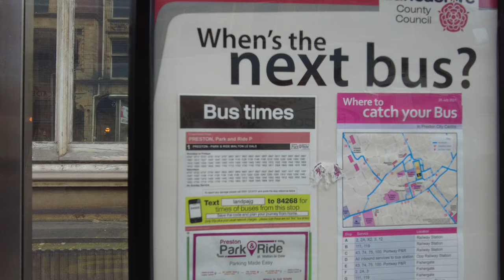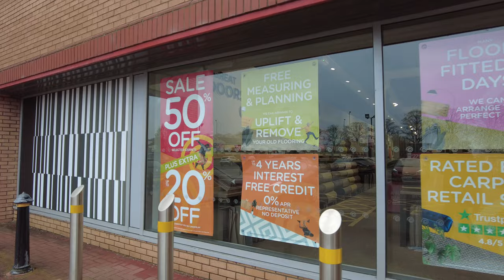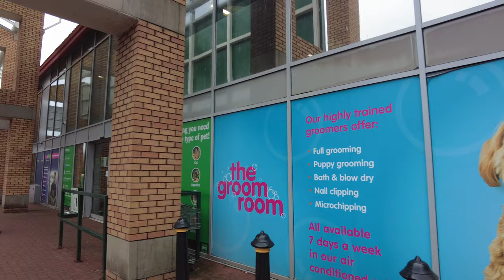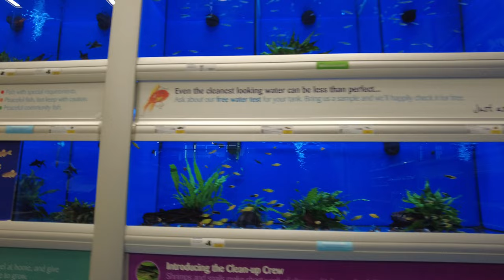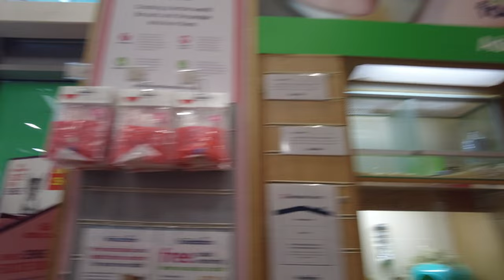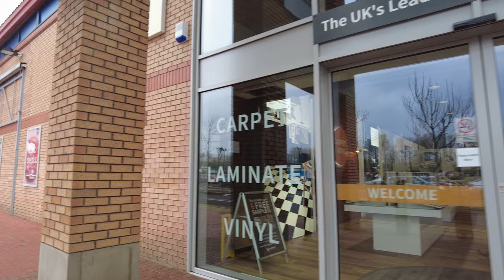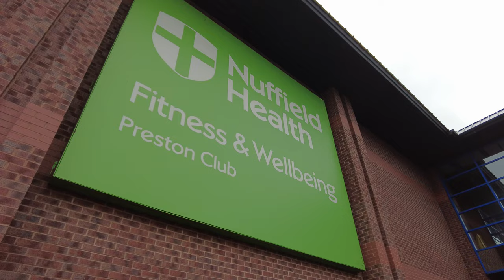🔴The Capitol Centre Retail Park Walton-le-Dale via the Park & Ride Bus from Preston April 2022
I took a trip from Preston city centre to the Capitol Centre Retail park just south of the river in Walton-le-Dale. The Park & Ride bus leaves every 10 mins from Jacson Street (next to Miller Arcade) and costs (as of April 2022) £1.60 return.